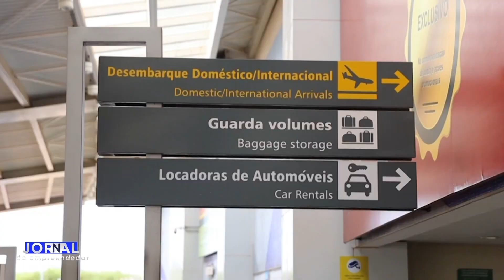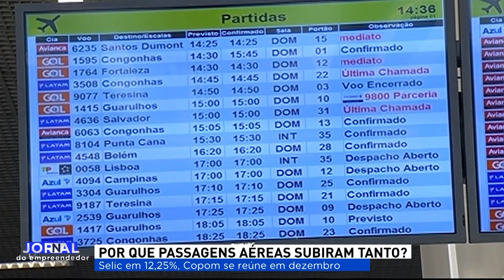JORNAL DO EMPREENDEDOR (19/12/2023)